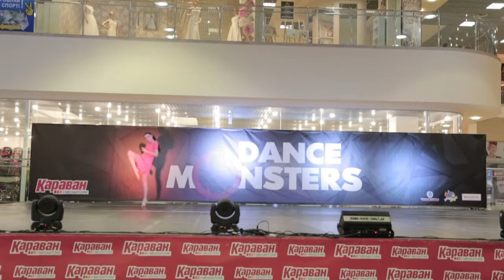Dance Monsters Fest 2016 Dance Studio Luna